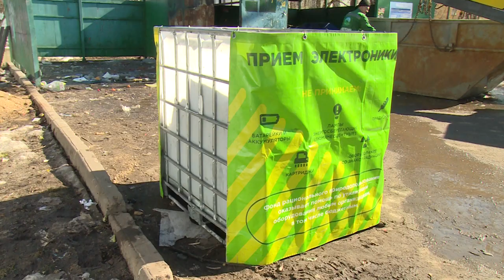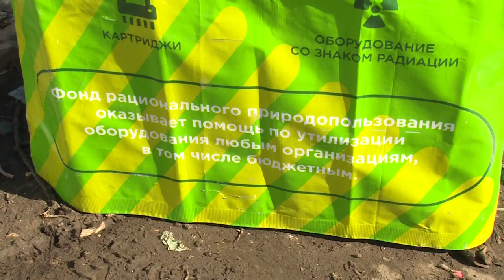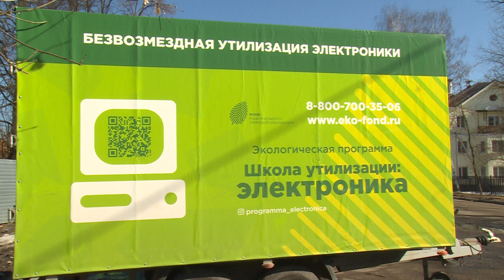Школа утилизации | В Щелково собрали отработавшую электронику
В этот понедельник жители могли сдать на утилизацию свою отработавшую электронику. Контейнеры стояли на площадке для сбора мусора по адресу: Шмидта-25.